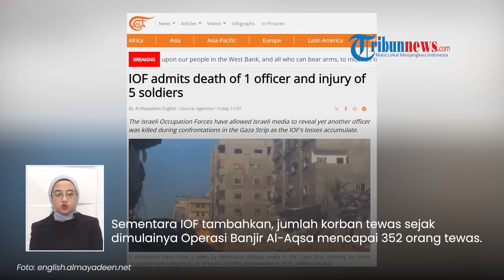Keganasan Hamas Tewaskan Perwira Militer Israel, 136 Tank Zionis Habis Dirudal Brigade Al-Qassam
TRIBUN-VIDEO.COM - Militer Israel kembali kehilangan tentaranya saat melakukan pertempuran dengan Hamas.

Pada Rabu (8/11/2023), pasukan Pendudukan Israel mengumumkan bahwa seorang perwiranya tewas.

Selain tewasnya seorang perwira, ada lima tentara terluka dalam konfrontasi darat di Jalur Gaza utara.

Seorang tentara yang tewas tersebut merupakan  perwira korps teknik.

Kematian perwira ini menambah daftar panjang kematian Pasukan Pendudukan Israel yang diumumkan sejak dimulainya invasi darat di Gaza.

Menurut Israel, pasukan pendudukan Israel yang tewas menjadi sekitar 35 orang.

Sementara IOF menambahkan, jumlah korban tewas sejak dimulainya Operasi Banjir Al-Aqsa pada (7/10) mencapai 352 orang tewas.

Sedangkan jumlah korban luka-luka sebanyak 260 orang.

Juru bicara Brigade al-Qassam Hamas , Abu Obeida juga mengumumkan jumlah kendaraan militer Israel yang berhasil mereka lumpuhkan.

Hamas mengklaim, bahwa Perlawanan telah menghancurkan seluruh atau sebagian 136 kendaraan militer Israel di Gaza sejak dimulainya invasi darat.

(Tribun-Video.com)

VP: Gianta